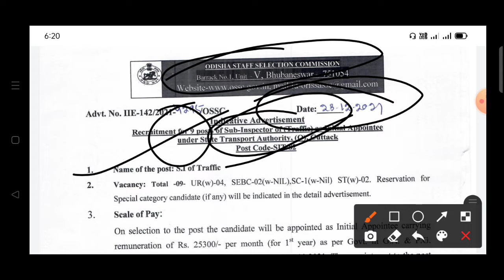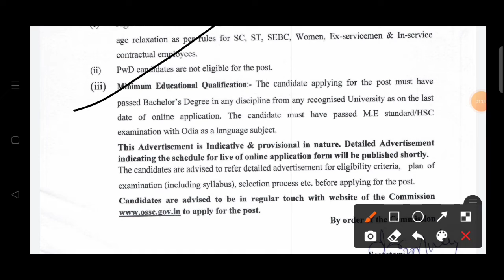Sub inspector of traffic vacancy released by Odisha government ll Odisha govt jobs 2022 ll ossc job